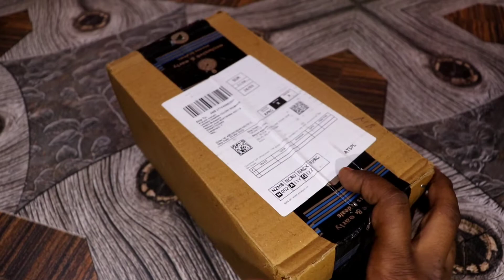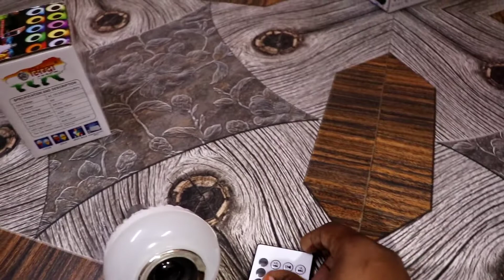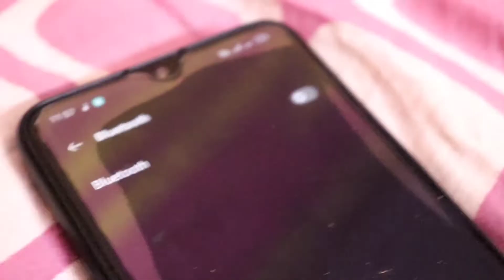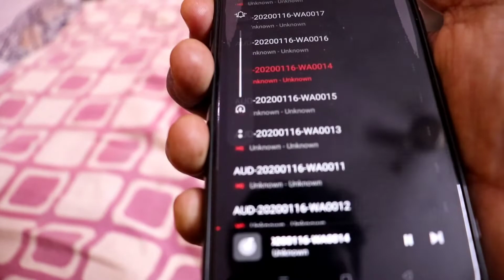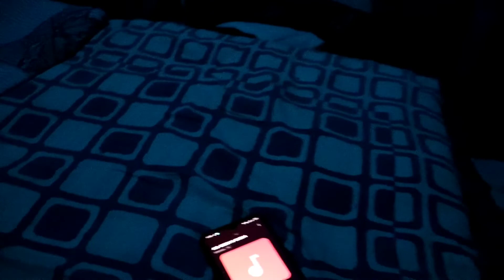LED Bulb Bluetooth Speaker @Rs240 | Multicolour Lights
Hey guys this video is about the Bluetooth music speaker with led bulb.
You can buy this product from Amazon.
I have ordered 2 pieces without any delivery charges.